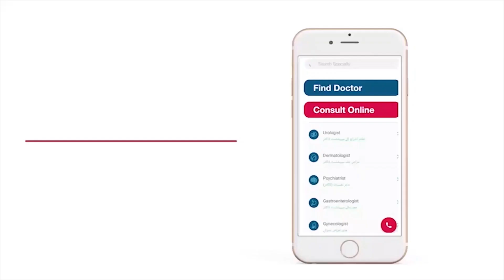Soup Health Benefits In Urdu/Hindi | Soup Kis Tarah Banta Hai | Soup Banane Ka Sahi Tarika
It's winter time and you know what that means: it's soup season.They are low in calories which is good for weight loss and controlling blood sugar levels. It can help maintain healthy cholesterol levels, due to its high fiber content. A study found that people who ate soup were more likely to eat less saturated fat because it was "hidden" in the broth. In this video, Ms. Sana Qamar is going to share how to prepare healthy soup and its beenfits.